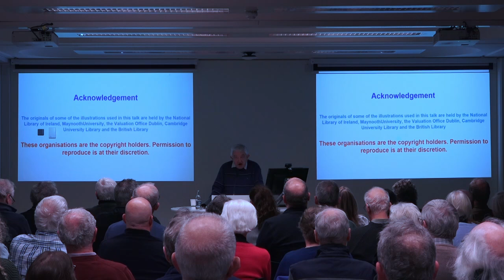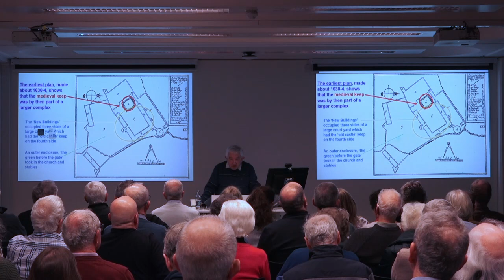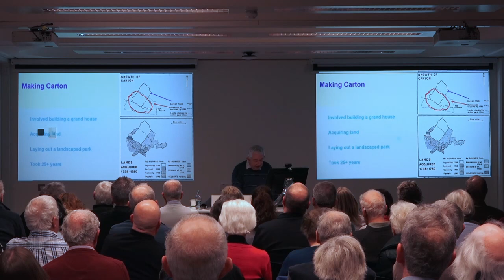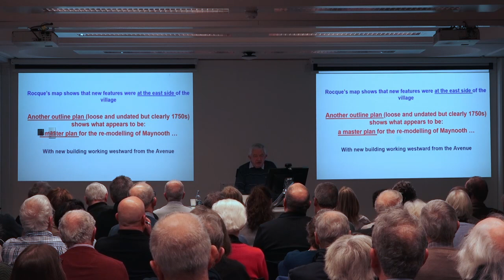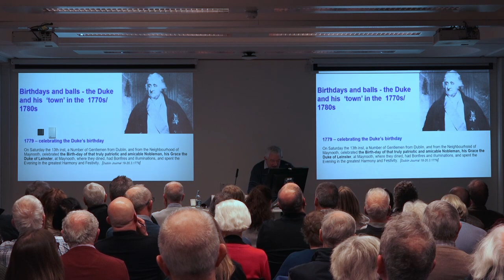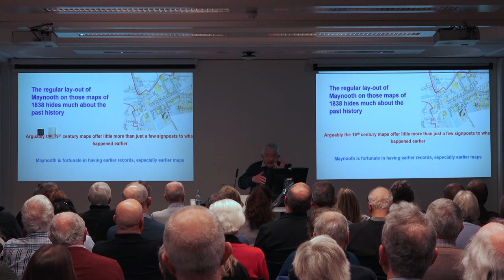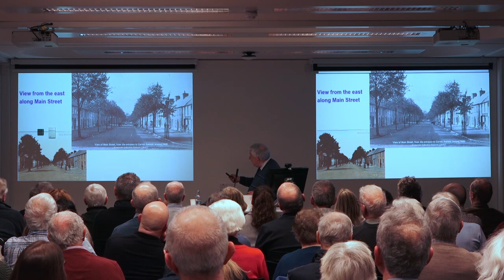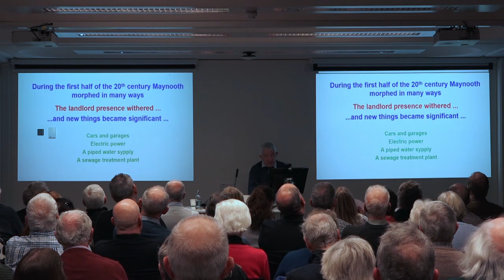Maynooth Through the Ages ComMUniversity Lecture Series: Professor Arnold Horner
Maynooth ComMUniversity Lecture Series: Professor Arnold Horner